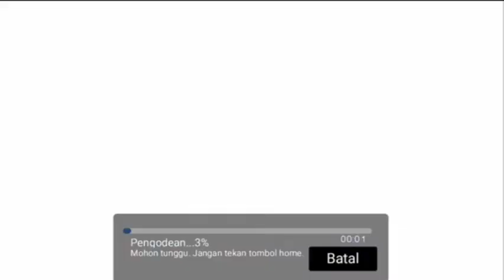Speedpaint 10 / How to draw Anime and Manga using ibispaintx / My Oc Always Together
Speedpaint 10 / Digital Painting using My Fingers✌ / Together

Usually I draw what I want, but if you like my style, say what you want me to draw, I will take the free time to draw it for you.

Hello everyone ! Hope you are doing great ! In this video I show you how I draw using ibis paint x app step by step for beginners. Hope you enjoyed the video.

Equipment :
- My finger 😋
- Application : ibis paint x
- Smartphone : Samsung J1-Ace

I would really appreciate if you watch this video from beginning to end.